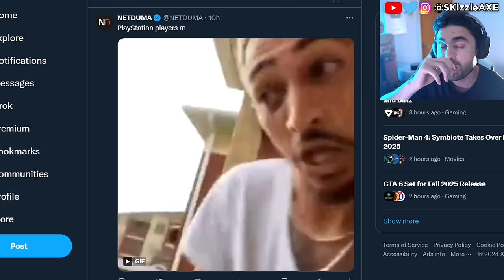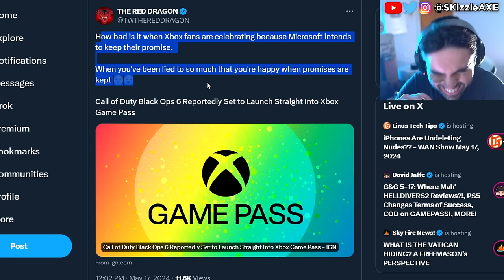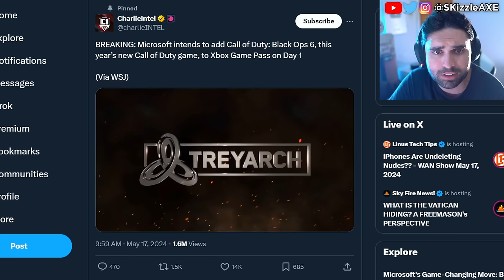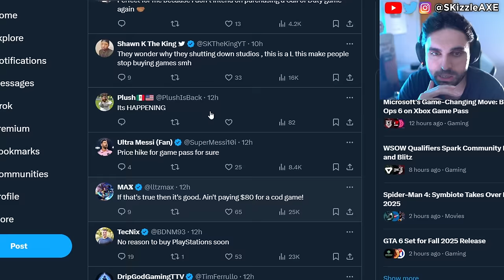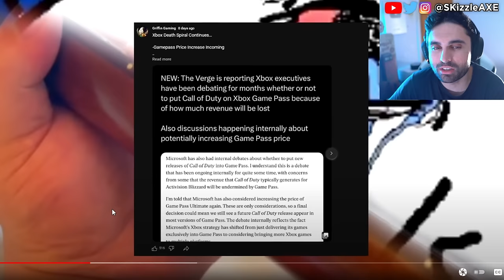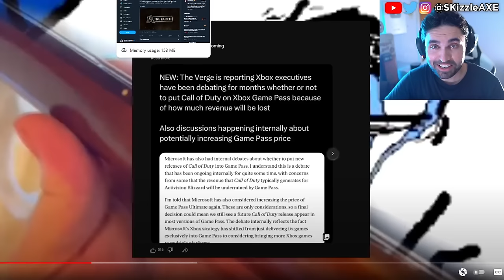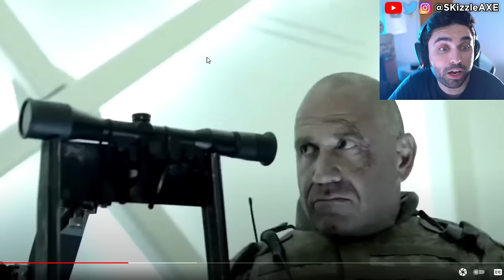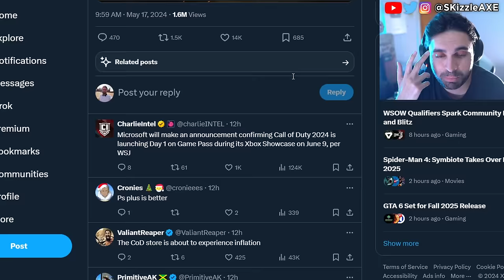DreamcastGuy LOOSES it live on video.... 😂 - COD PS5 & Xbox Fanboys, WOKE Gamer Gate, Helldivers 2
Xbox confirms Call of Duty Black Ops 6 will be coming to Xbox Gamepass and Dreamcastguy is not happy. Fans are upset with Assassin's Creed Shadows trailer because of woke pandering. Xbox games coming to PS5 and Xbox Shuts Down Four Studios - Incompetence, DEI & Woke Games. New Assassin's Creed Shadows trailer is divisive. Geeks and Gamers talk about Sweet Baby Inc detected getting hacked. PlayStation getting a new CEO and Square Enix gives up on PS5. We got an update on Sony PlayStation requiring PSN network for Helldivers 2 and Ghost of Tsushima on PC. Call of Duty on GAME PASS: New Leaks Reveal Microsoft's Plans, Big Announcements Coming. Stellar Blade review by IGN is out and the game is getting censored. Sweet Baby Inc Kills Entire Game Studio. Capcom, Ubisoft Star Wars Outlaws & Tomb Raider has gone woke. WOKE IGN trashes Stellar Blade for not having "Real Women" in review. Gamer Gate 2 is real as Endymiontv talks about Woke devs and Helldivers 2.